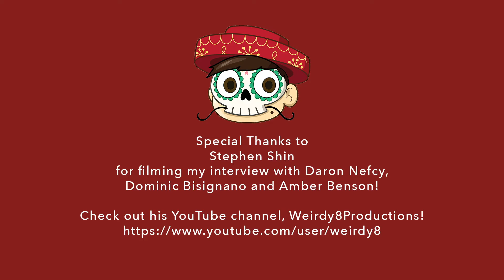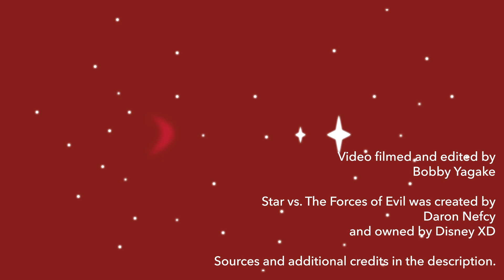The Butterfly Show: SVTFOE Interview with Daron Nefcy, Dominic Bisignano and Amber Benson!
We got a chance to interview Daron Nefcy, Dominic Bisignano and Amber Benson at the Star vs. The Forces of Evil Magic Book of Spells event at the Gallery Nucleus Saturday! How were they inspired? How do they feel about the fanbase? Will they tell us about which couple they ship or spill any season 4 secrets?

Special thanks to Stephen Shin and Gaby Recillas for helping me film!